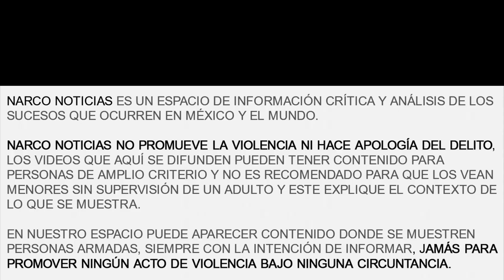¡ATENCIÓN! Fue coordinador de seguridad pública de Cadereyta Nuevo León